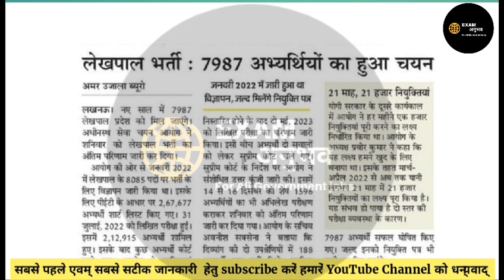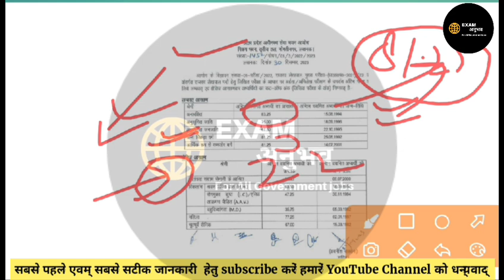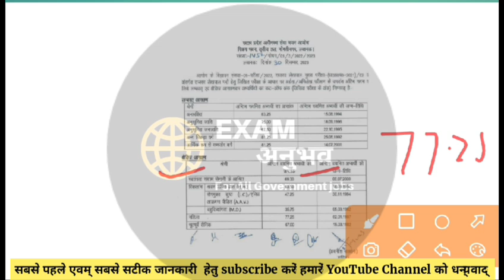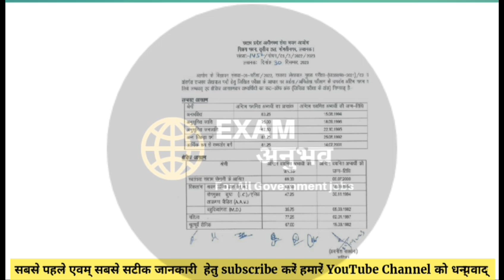upsssc lekhpal final cut off |upsssc lekhpal final result news Today|लेखपाल भर्ती 7987 का चयन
धन्यवाद्।

धन्यवाद्।🙏🙏
लिंक

जरूरतमंदों के लिए सहयोग अवश्य करें।

UPI link
anubhavpraksh63@oksbi